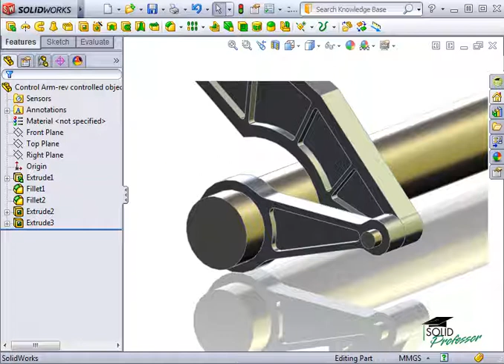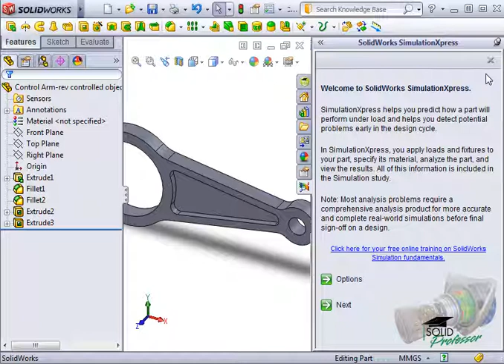Starting an Analysis SolidWorks Simulation Xpress